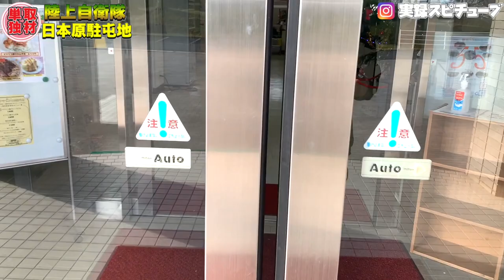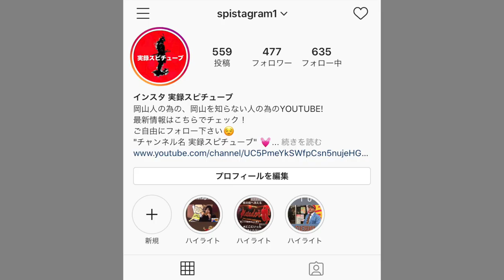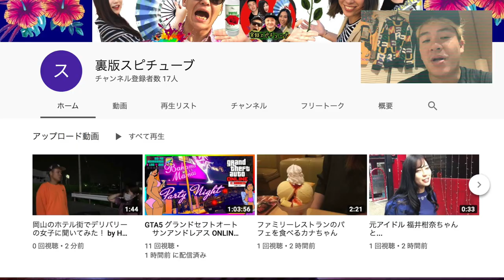【駐屯地内の売店】コンビニのデイリーヤマザキだったが売り物は普通じゃなかった！《陸上自衛隊 日本原駐屯地》